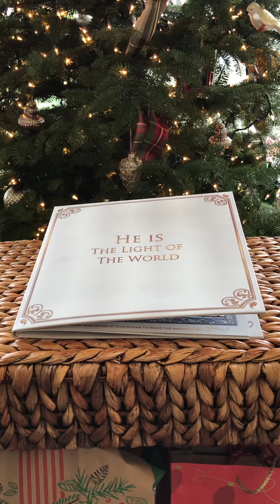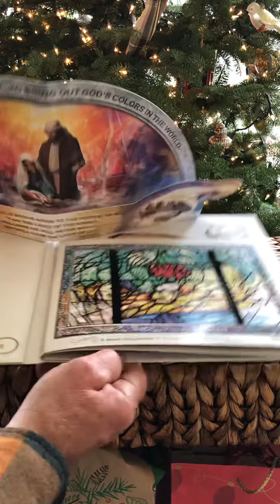PJ Christmas Card 2021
God Bring Color to our lives